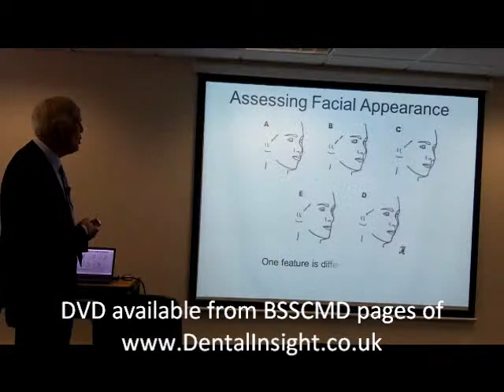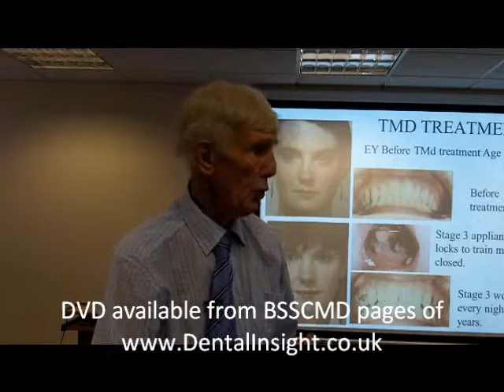Dr. John Mew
DVD Series